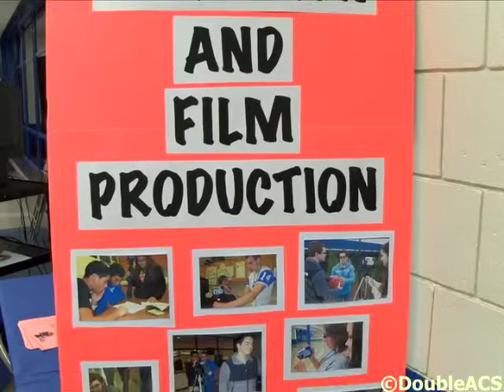Attleboro High School Holds Blue Pride Night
It was a busy night at Attleboro High School last Thursday as the school held its annual Blue Pride Night. There, upcoming middle school students and parents had an opportunity to survey all of the diverse extra curricular activities offered by the high school. We spoke with Principal Bill Runey about the students and the activities the school has to offer.